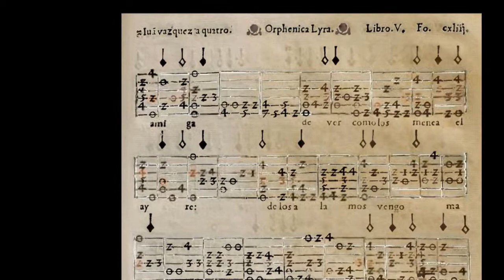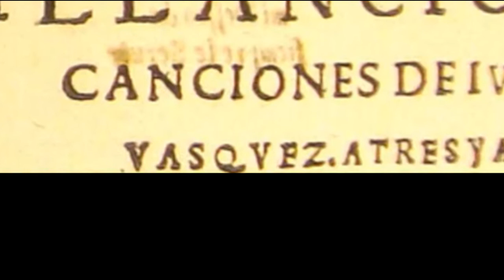Juan Vásquez: De los álamos vengo madre (1551)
PROGRAM NOTES:

   0:06  original 4 song for four voices doubled by harp
   2:21  arrangement for cornetto, 3 viols and harp.

The villancico was the most widely published secular song genre in late 15th century and early 16th century Spain.  Juan Vásquez's "De los álamos" ("From the aspen trees") is a very short villancico with only a few words repeated over and over. It is a song consisting mostly of mood and texture rather than complicated poetry with hidden existential meaning. A man goes to Seville and sees a beautiful woman and later obsesses about her to his mother. The lady is likely out of reach from his station in life - a common situation in a world rigid partitioned by class structure.

The Spanish text was entered using the Vocaloid 4 encoder with a Spanish language voice bank (MAIKA) for the upper 2 voices (soprano and alto 1) and an English language voice bank for the second alto and tenor. In this second version of this piece, I slowed the tempo a bit and corrected some of the pronunciations. I also removed most of the reverb and noise filter from the first issue. The original MIDI file was created by Mr. Nimura on the Japanese
I transposed the notes down an octave because the original MIDI was intended to emulate a 4' recorder quartet. I created the instrumental arrangements using MusicStudio2.

Spanish lyrics:

De los álamos vengo, madre,
de ver cómo los menea el ayre.

De los álamos de Sevilla,
de ver a mi linda amiga.

English translation:

I come from the aspen trees, Mother,
I saw how they shake in the breeze.

From the aspen trees of Seville,
where I saw my beautiful girl.

LIST OF ILLUSTRATIONS:

1. View of Sevilla, Alonzo Sánchez Coello, c1560. Sevilla was Vasquez' last place of residence and the city named in this song.
2. Courtyard, Alcázar, Sevilla, the royal palace in which Charles V (Holy Roman Emperor) and Isabella of Portugal were married. Emperor Charles was an avid patron of music in Spain, and nearly all scores published between 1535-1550 acknowledge his name.
3. Portrait of Beatrix Pacheco (a Spanish noblewoman married to a French aristocrat around the time this composition was written), Jean Clouet, 1550
4. La Giralda, bell-tower of the Catedral de Sevilla (a landmark that Vasquez likely saw everyday going to and from his home)
5. Ivory cornetto, Southern German, c1575
6. Wedding at Cana (Detail of viol players and a woodwind), Paolo Veronese, 1563
7. Dual portrait (with one man hold a wooden cornetto), Bartolomeo Passerotti, c1577
8. "De los alamos", the same song as this soundtrack but arranged for solo soprano and lute, Orphenica Lyra, published by Miguel de Fuenllana, Sevilla, 1554
9. Title from the cover of "Villancicos y Canciones", Juan Vásquez, Osuna, 1551. This publication contains the earliest version of "De los alamos."